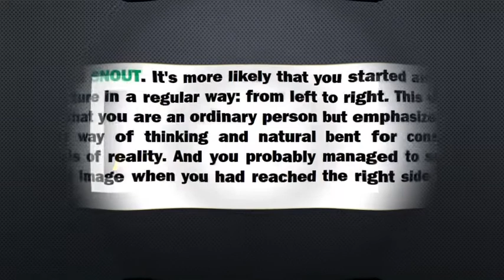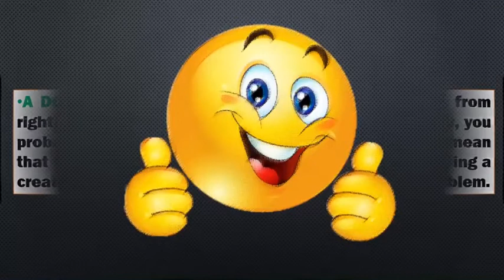HEAD or TAIL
A personal SWOT analysis can do the same for an individual in pursuit of their career goals. It provides insights based on your personality strengths and weaknesses, what challenges you see ahead of you, and what opportunities are present around you now and in the future.